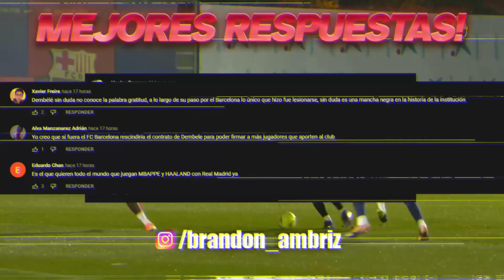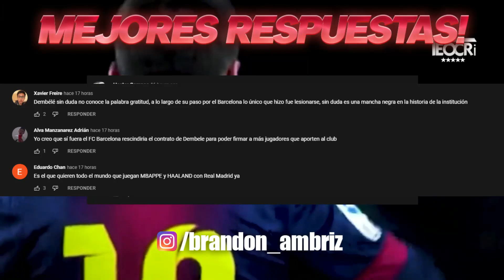ZIDANE freno su llegada al PSG | RAMOS NO jugará en CHAMPIONS | HAALAND toma la INICIATIVA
ZIDANE freno su llegada al PSG | RAMOS NO jugará en CHAMPIONS | HAALAND toma la INICIATIVA   Entérate de esto y mucho más ¡AQUÍ!